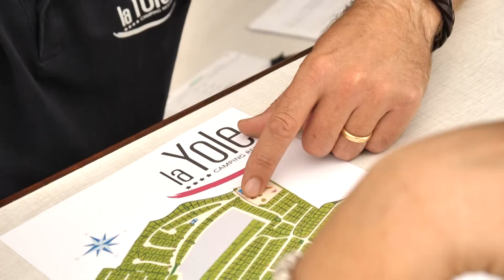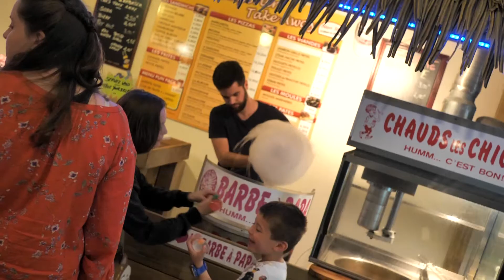Camping La Yole 4 **** St Jean de Monts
Vidéo 2017 du camping la Yole

Entre mer et nature, imaginez des vacances familiales en Vendée !